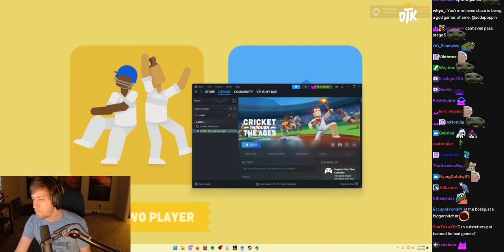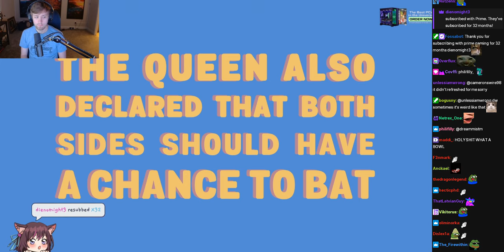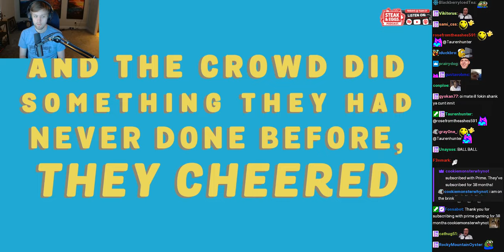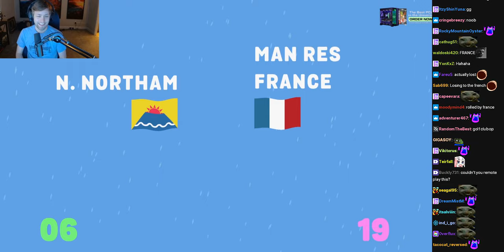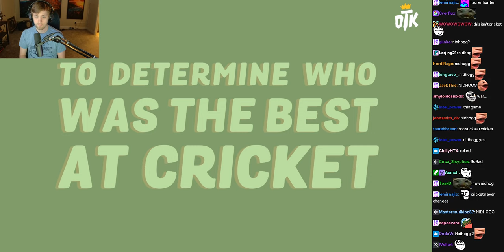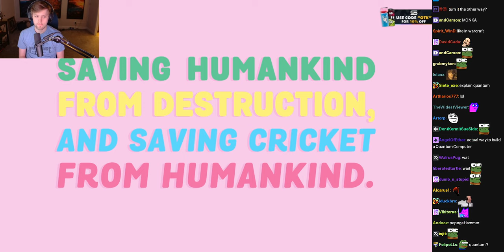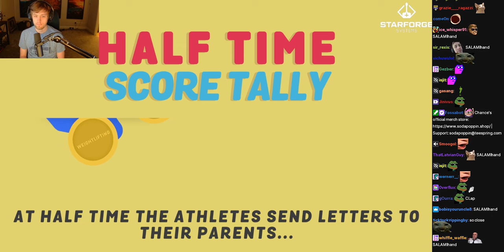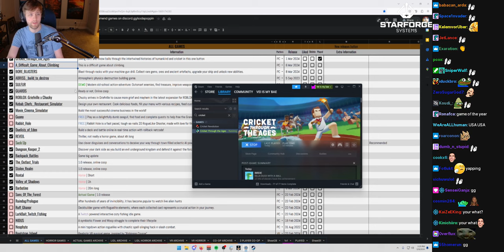Cricket Through the Ages w/ Chat - (sodapoppin) - March 9, 2024